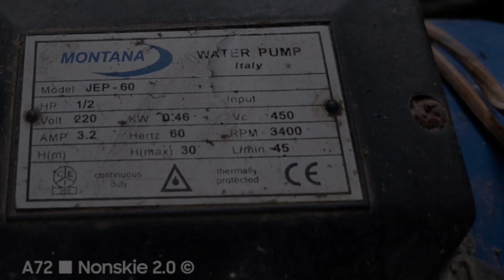From 0.5 HP to 1 HP..Deep well pump replace/ugrade